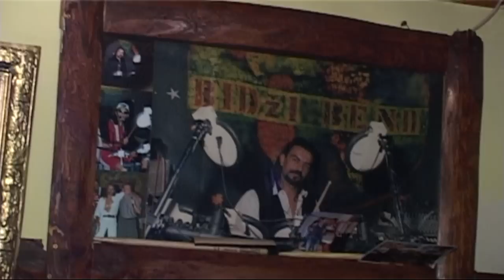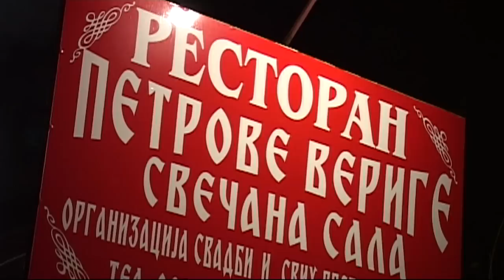BADNJE VECE PETROVE VERIGE 2014